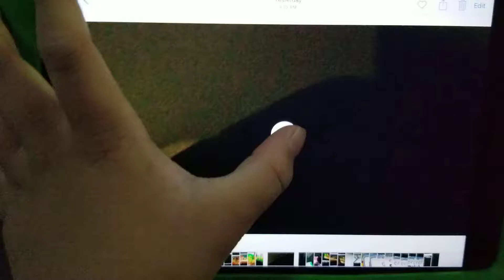July 14, 2019